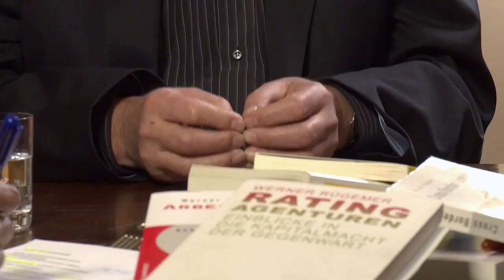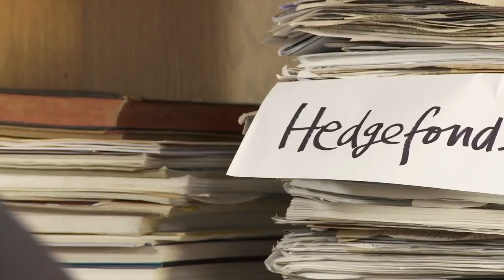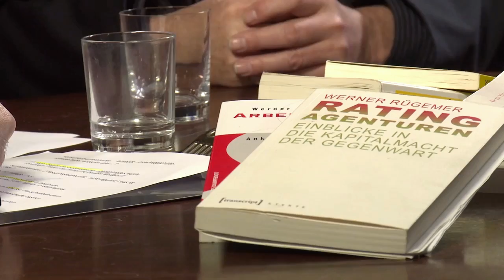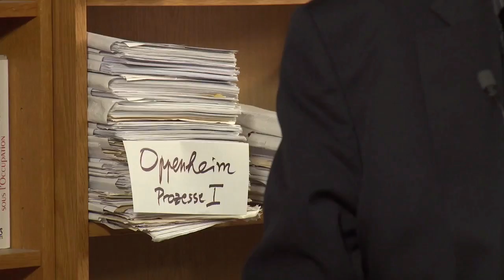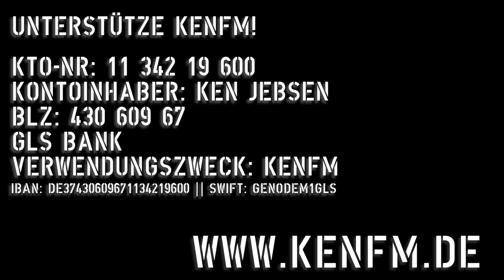KenFM im Gespräch mit: Dr. Werner Rügemer - Public Private Partnership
Der Volksmund weiß: „Die Kleinen hängt man, die Großen lässt man laufen."

Umfassende UNbildung ist die Grundvoraussetzung, um ganze Volkswirtschaften legal auszurauben, ohne dass die Betroffenen auf die Barrikaden gehen. Das war schon 1929 so, und hat sich bis heute nicht geändert.

Die verkappte Enteignungswelle, die wir in Europa im Moment erleben, und die dem Bürger unter dem Begriff „Euro-Rettungsschirm" suggeriert, der Staat würde sich um sein persönliches Wohl bemühen, ist nur eine weitere Spielart der Finanz-Elite, um die bestehende Hierarchie aufrecht zu erhalten. Der Kabarettist Gerhard Polt brachte es in einem Satz auf den Punkt: Armut würde es ohne Geld nicht geben.